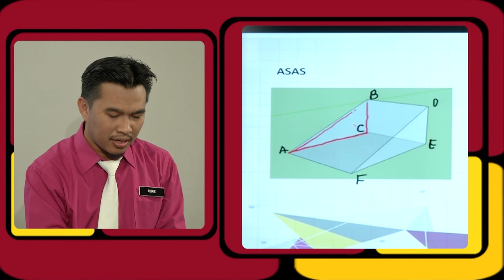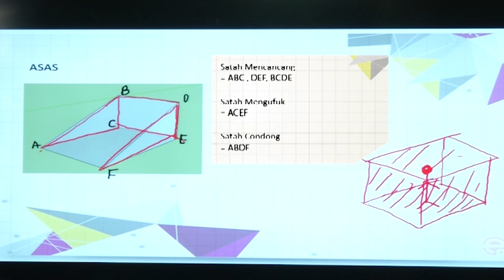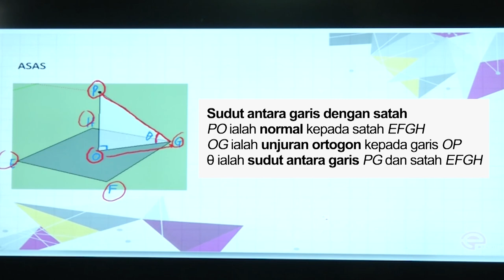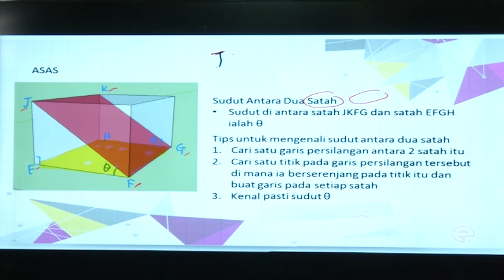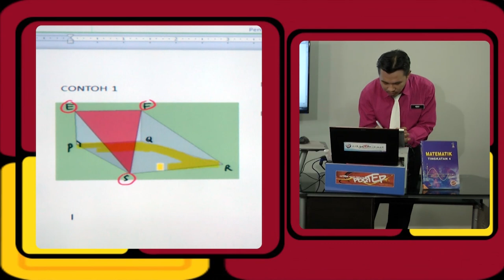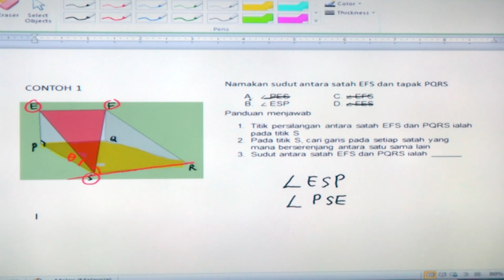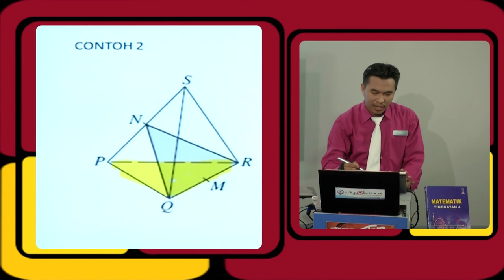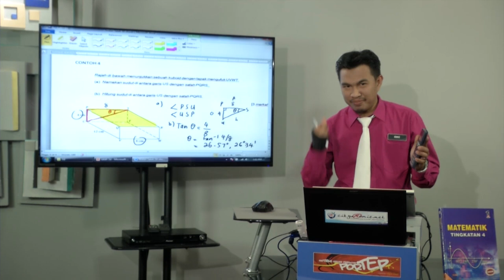E Tuisyen SM T4 Matematik Satah 2 | KPM 0835